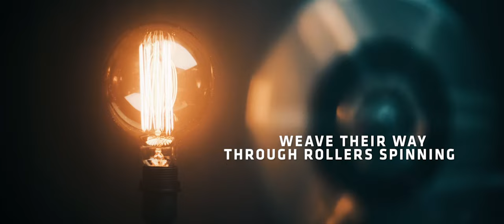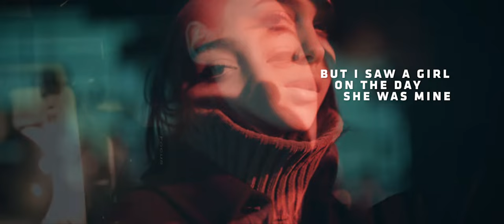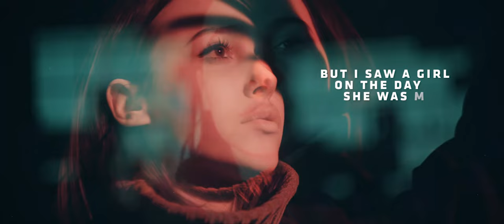John Tomaino - Freeze Frame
"Freeze Frame" is the first single taken from Australian artist John Tomaino's album "People Will Talk" which is due for release via Epictronic.

The album "People Will Talk" is brimming with catchy yet profound songs, but above all else, you’ll hear John’s core musical DNA driving it all by writing, arranging and producing each of the songs. Despite the astonishing diversity of tunes, this is not a compilation album, but rather a cohesive body of work with a strong identity.